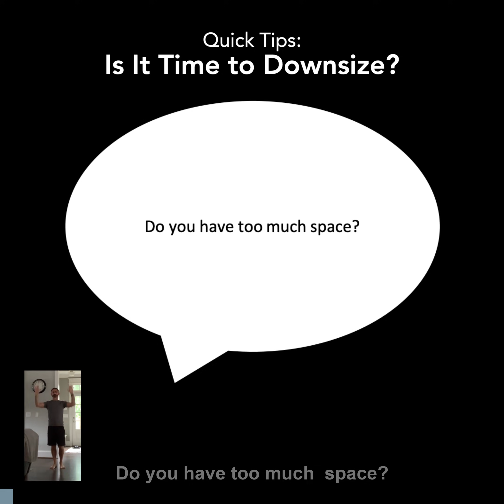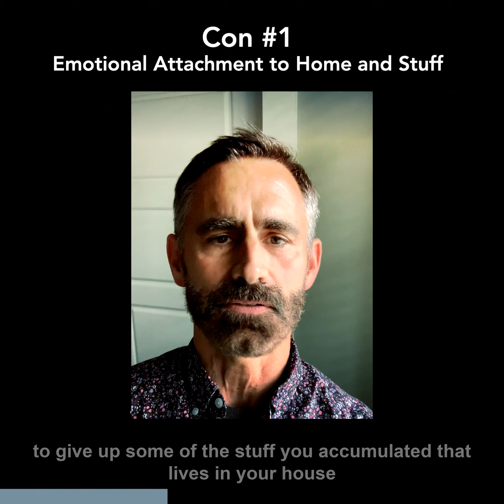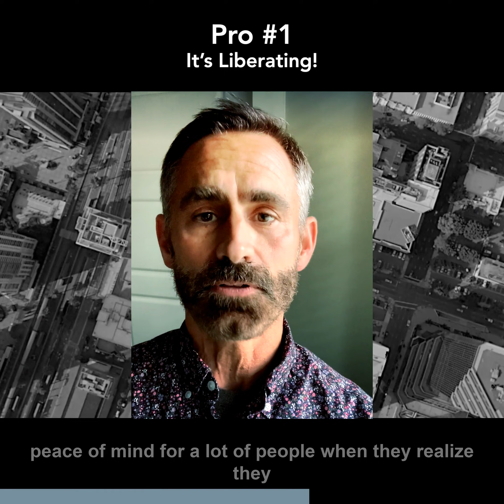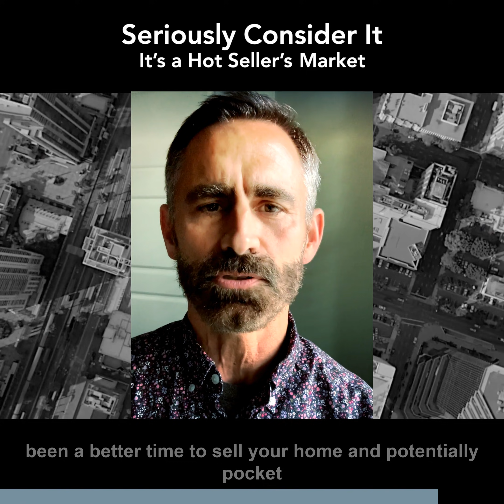Is It Time to Downsize? (VR 48)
Do you have too much house??

Millions of Americans are living in huge spaces, and with this hot seller's market, now is the time to consider if you're one of them! With home prices up over 20% this year, are you sitting on equity that you're simply not using?

Check out my video on some pros and cons of downsizing!